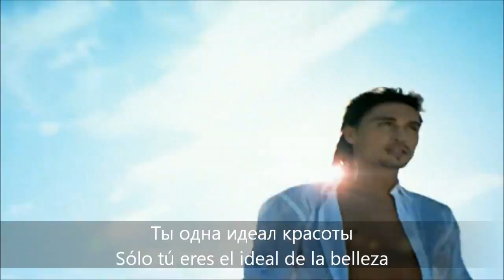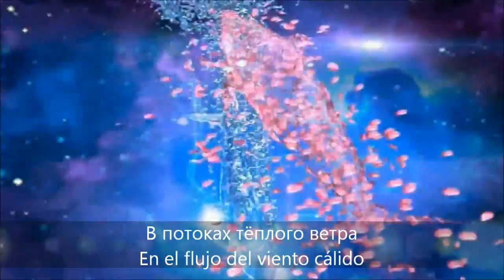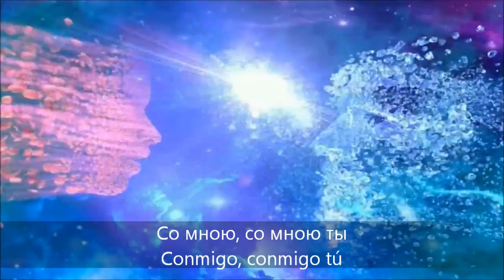Dima Bilan - Conmigo tú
Gracias a Nadiia Vasylchenko por ayudarme con la correción de las canciones rusas, y para cualquier duda o información pueden preguntarme a: :-)

Дима Билан - Со мною Ты
Dima Bilan - Conmigo tú / Tú conmigo

За полосой горизонта
Más allá de la raya del horizonte

Мы оказались с тобой
Nos encontramos contigo

Нам улыбается солнце
Nos sonríe el sol

О любви тихо шепчет прибой
Las olas susurran suavemente sobre el amor

Сомнений нить обрывая
Rompiendo el hilo de la duda

Твои рисую черты
Dibujo tus rasgos

Твой образ не забываем
Tu imagen inolvidable

Ты одна идеал красоты
Sólo tú eres el ideal de la belleza

Припев:

Со мною, со мною ты
Conmigo, conmigo tú

Одна лишь ты
Únicamente tú

Conmigo, conmigo tú

Наши оживают мечты
Nuestros sueños reviven

Conmigo, conmigo tú

Одна лишь ты
Únicamente tú

Conmigo, conmigo tú

Наши оживают мечты
Nuestros sueños reviven

В потоках тёплого ветра
En el flujo del viento cálido

Мы растворились легко
Nos disolvemos fácilmente

И в ритме яркого света
Y al ritmo de la luz brillante

Кружит нас карусель облаков
Nos gira el carrusel de las nubes

В порыве пламенной страсти
En una ráfaga de pasión ardiente

Готово сердце кричать
El corazón está por gritar

Ты, как богиня, прекрасна
Tú eres maravillosa, como una diosa

О тебе невозможно молчать
Sobre ti es imposible callar

Припев

You know I'm crazy about you
Tú sabes que yo estoy loco por ti

Like never been in my life
Como nunca en mi vida

My dancing lady, you so good
Mi señorita bailarina, eres tan buena

Let me stay by your side for a while
Deja que me quede a tu lado por un tiempo

I'll got you, I'll got you see
Te tengo, te tengo que ver

It's not I see
No es que veo

Girl I'll got you under my skin
Chica, te tengo bajo mi piel

Conmigo, conmigo tú

Одна лишь ты
Únicamente tú

Conmigo, conmigo tú

Наши оживают мечты
Nuestros sueños reviven